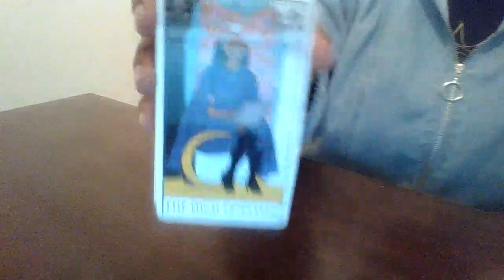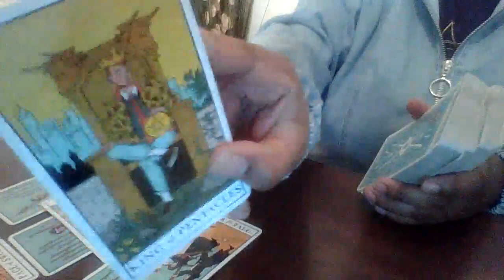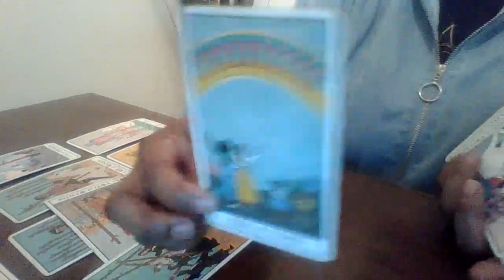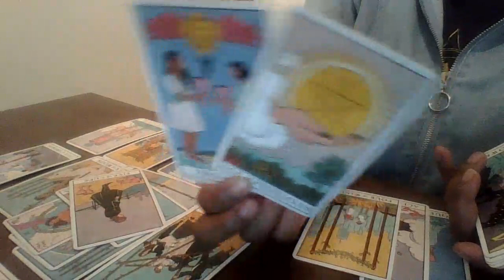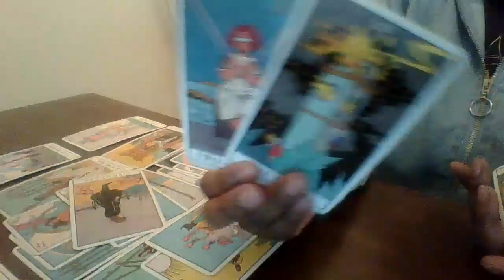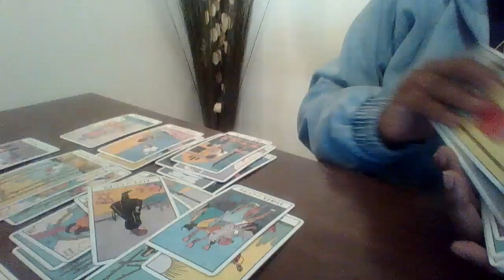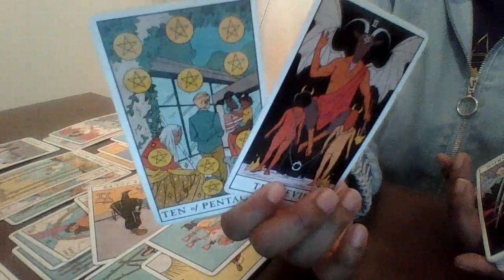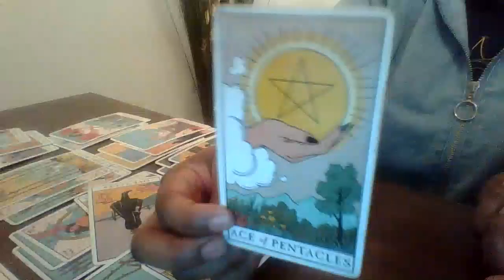Scorpio, Two Tears In A Bucket... FU(K IT!!